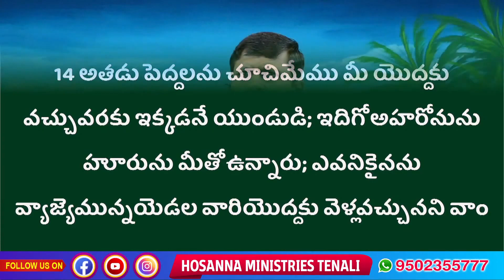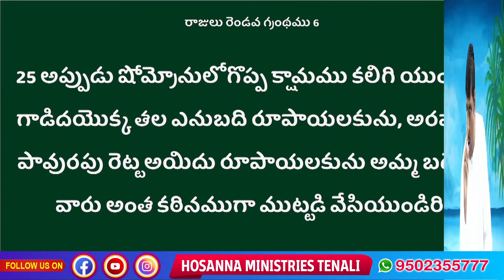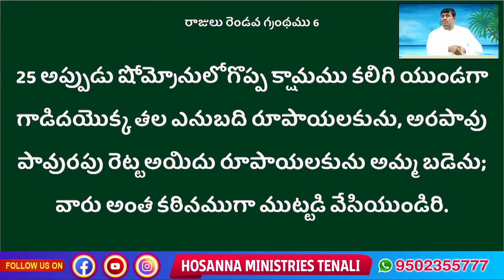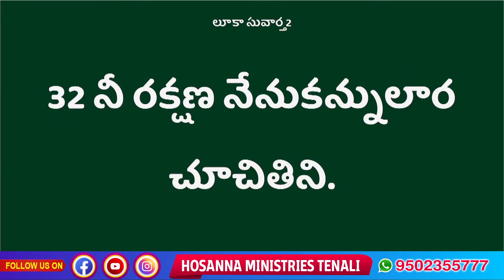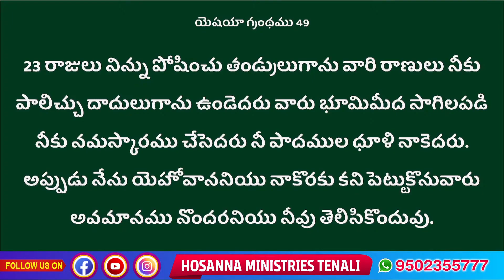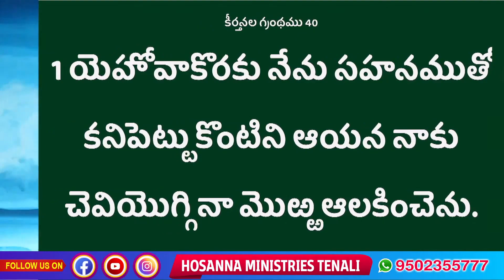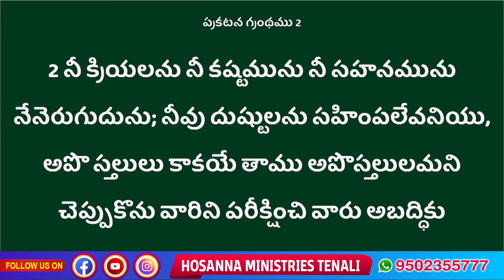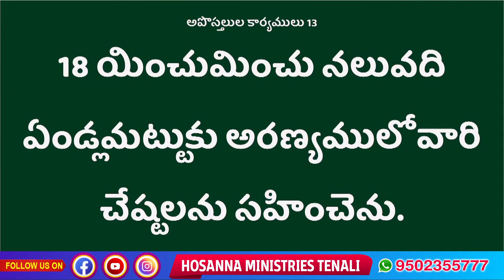దేవుని కొరకు కనిపెట్టుకోవాలి